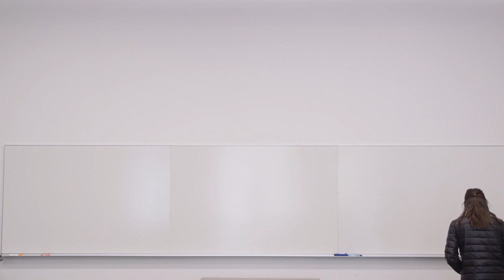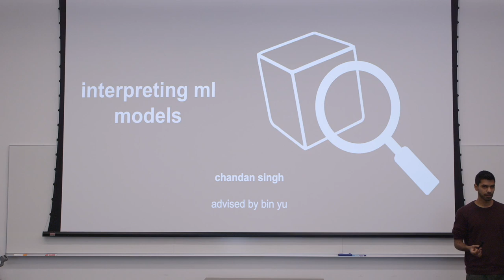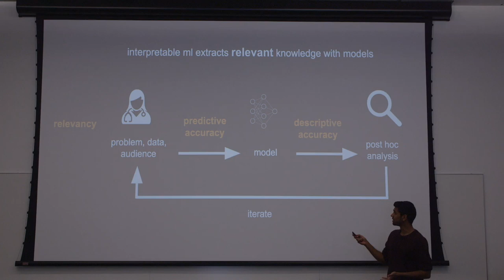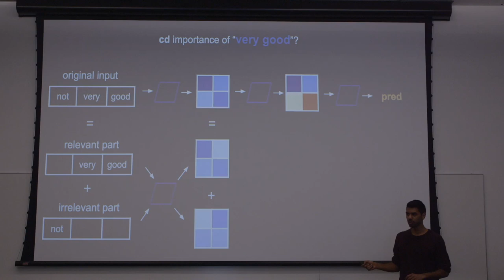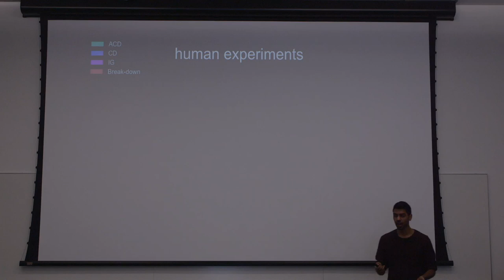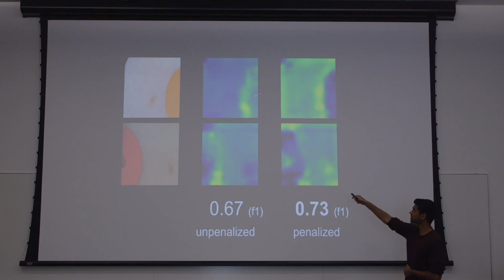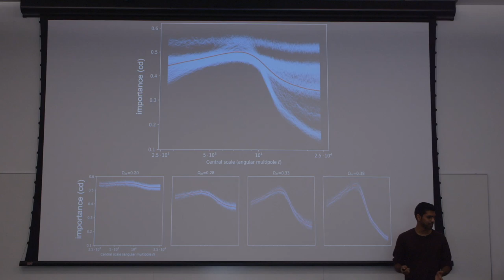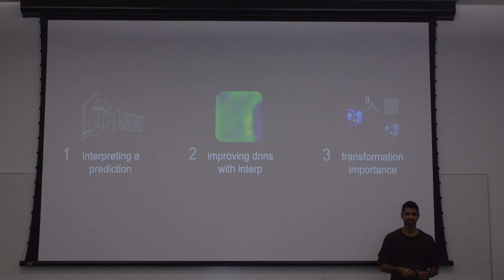BAIR/BDD Feb 21, 2020